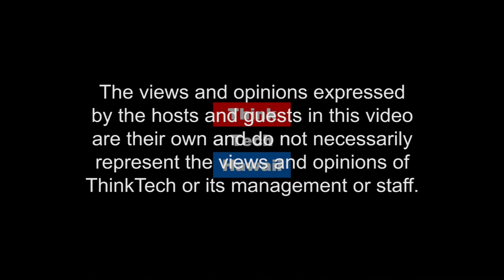Finding Common Ground in a Polarized World (Community Matters)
Polarized Groups Conference.  Bob Fishman joins Jay in a ThinkTech studio to discuss the Polarized Group Conference they attending.